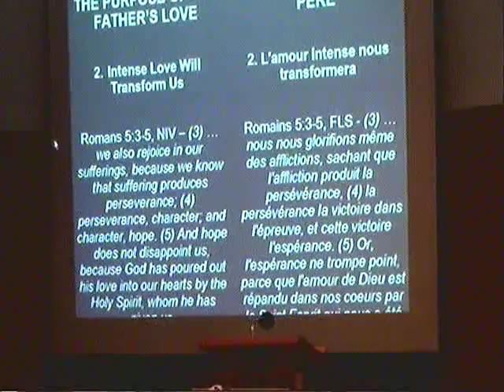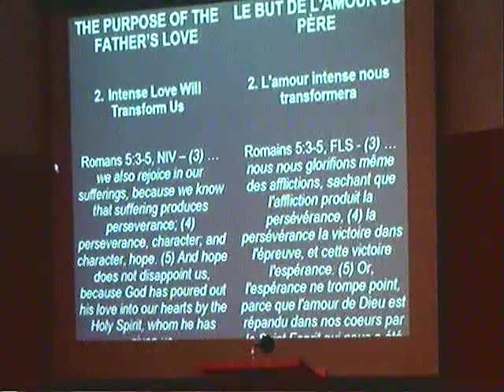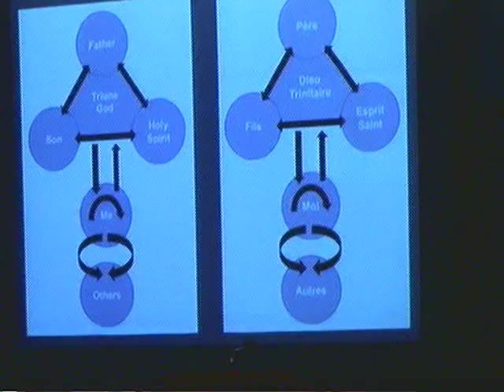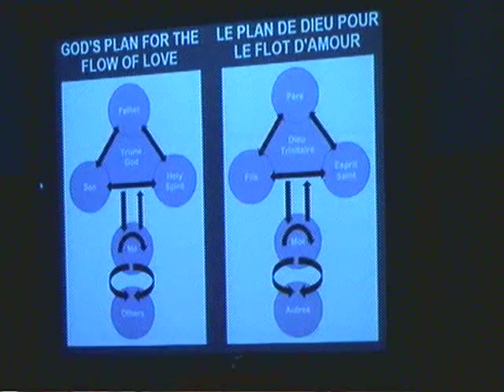Its Time To Build Again - Pt 6 - David Hibbert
It's Time To Build Again - Part 6 - "Understanding The Father's Transforming Love"

Come and understand Father God's love in a whole new way. Discover the transformational power of His love, and the necessity of receiving and experiencing His love, as the source of all other expressions of love in our lives.